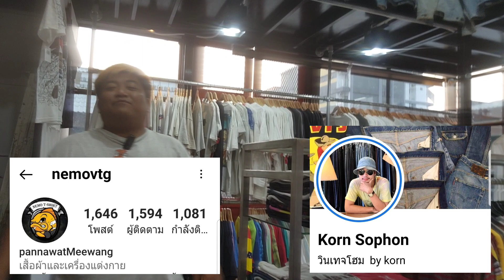จาก​ การ์ตูนวัยเด็ก​ กลายเป็น​ ของสะสม..สร้างอาชีพ​ สร้างรายได้​ จริงมั้ย? EVERYTHING​ BY​ NEW​นิว​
ถ้าชอบคลิปนิว
กดส่งสติ๊กเกอร์​กันได้น๊า

นิวพา​ทัวร์​ ร้านเปิด​ใหม่​ ตลาดรถไฟศรีนครินทร์ HeatStore​ พี่เป้ nemovtg นักสะสม​ ลายการ์ตูน flinstones มนุษย์หิน ห้ามพลาด!! เสื้อ แรร์​ ไอเทม​ กว่า 100 ตัว

ใครต้องการสนับสนุนช่วยเหลือค่าใช้จ่าย ในการทำคลิปวีดีโอ สามารถโอนผ่าน ธ.กรุงเทพ เลขที่บัญชี 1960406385 (ชิตภณ นฤอริยกุล)

กด❤
กด🛎

คลิปทดลองขายเสื้อ8ชม.ได้เงินกี่บาท